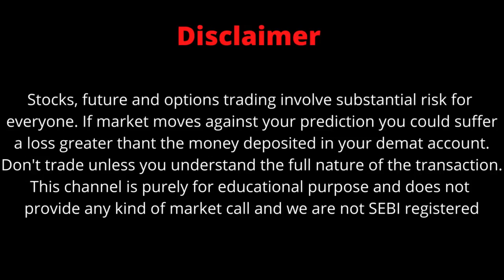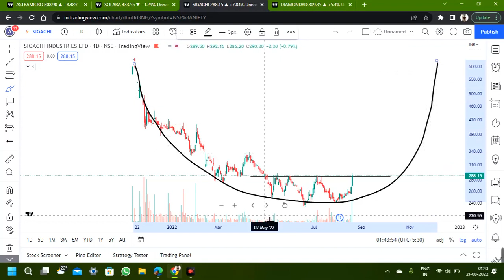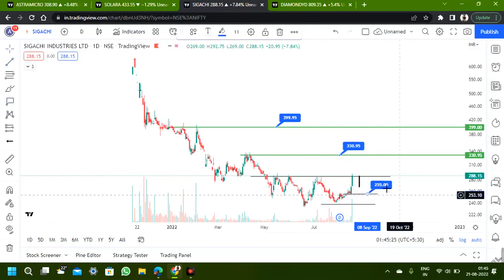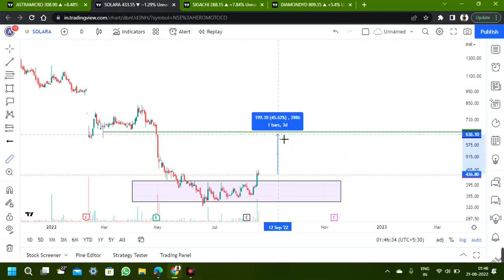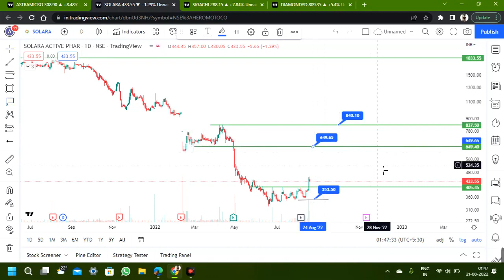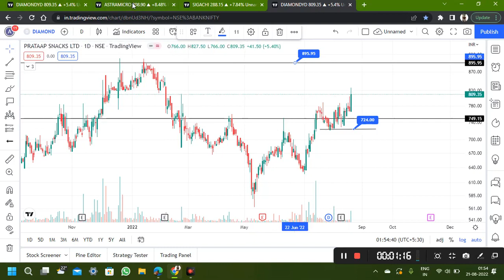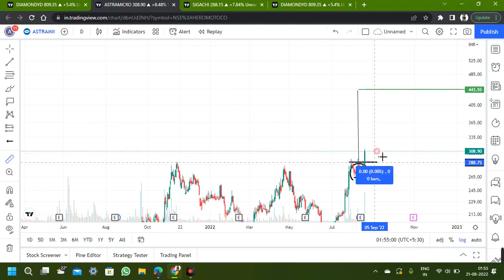BEST SWING TRADES FOR NEXT WEEK WITH PROPER EXPLANATION AND WITH TECHNICAL ANALYSIS || STOCKS TO BUY